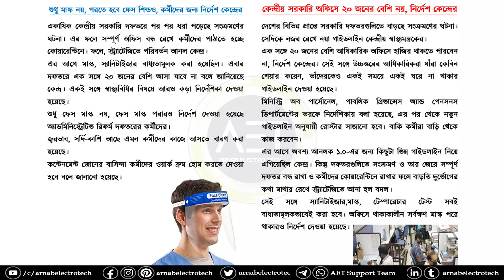Guideline to all central govt employees | Today's latest update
🙏In this video, I have discussed Guideline to all central govt employees | Today's latest update